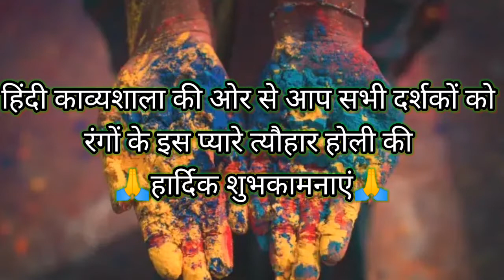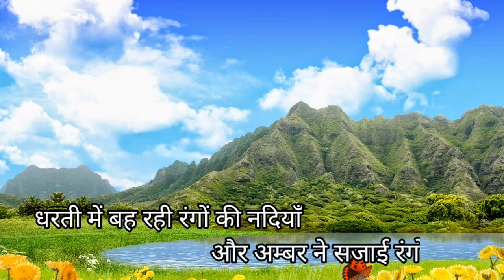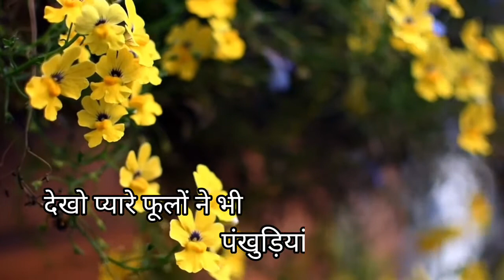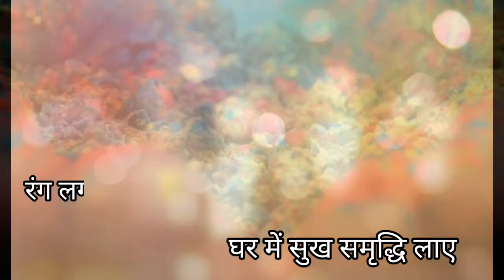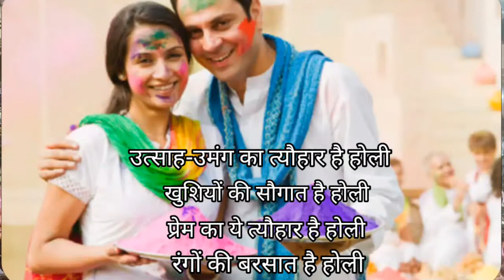होली है || by Himanshu✍️ || hindi kavyashala || holi par kavita in hindi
होली है || Holi hai || होली पर हिंदी कविता  || by Himanshu✍️ || Hindi poetry on Holi||
आप सभी दर्शकों को हिंदी काव्यशाला (Hindi kavyashala) की ओर से रंगों के इस बेहद खूबसूरत त्यौहार *होली* की  ढेर सारी शुभकामनाएं।

🤩✨Happy Holi✨🤩
हमारी अन्य रचनाएँ भी अवश्य देखिएगा👀
 🔗लिंक🔗

Hindi poem on Holi | Holi poem in hindi
होली पर हिंदी कविता
होली पर कविताएँ
होली पर साहित्यिक कविता
जीवन के रंग पर कविता
रंगों का त्यौहार